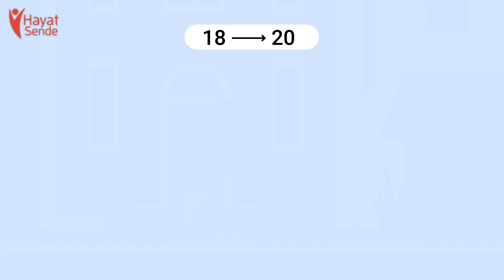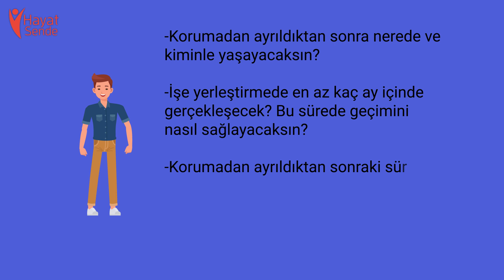1. Bölüm - Korumadan Ayrılmadan Önce Bilmen Gerekenler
Korumadan ayrılmadan önce bilmen gerekenler:
Koruma kararının uzatılması: 18 yaşına yaklaşıyorsun ve korumadan ayrılmaya hazır hissetmiyor musun? Endişelenme! Eğitime devam etmesen bile bir iş ve meslek edinerek kendi kendine yeterli olman amacıyla koruma kararını 20 yaşına kadar uzatma talebinde bulunabilirsin. Lisans ve lisansüstü eğitimine devam etme durumunda ise koruma kararın 25 yaşına kadar uzatılabilir.

Sosyal ekonomik destek (SED): Korumadan ayrıldıktan sonra maddi ihtiyaçların için  sigortalı bir işe girene kadar iki yıl süre ile sosyal ve ekonomik destekten yararlanabilirsin. Aile ve Sosyal Hizmetler Bakanlığı korumadan ayrılan gençlere en fazla iki yıl süre ile Sosyal ve Ekonomik Destek (SED) sağlıyor.  Sosyal ve Ekonomik Desteğe adres kaydının bulunduğu ilçedeki sosyal hizmet merkezinden başvurabilirsin.

Barınma: Korumadan ayrıldıktan sonra barınacak bir yerin yoksa bu durumu koruma altındayken seninle ilgilenen sosyal hizmet uzmanı ile paylaşmalısın. Korumadan ayrıldıktan sonra ise barınma desteği için Aile ve Sosyal Hizmetler Bakanlığı İl Müdürlüğü’nde Bakım Sonrası Rehberlik ve İzleme Birimlerine başvurabilirsin. Sosyal Yardımlaşma ve Dayanışma Vakıfları ile yapılan protokol gereği şartları sağlaman durumunda en fazla bir yıla kadar barınma desteğinden yararlanabilirsin.

Korumadan ayrılmadan önce şunları gözden geçirmelisin:
-Korumadan ayrıldıktan sonra nerede ve kiminle yaşayacaksın?
-İşe yerleştirmede en az kaç ay içinde gerçekleşecek? Bu sürede geçimini nasıl sağlayacaksın?
-Korumadan ayrıldıktan sonraki sürece ilişkin bir planlama yaptın mı?
-Koruma sonrasında sahip olduğun hakları ve erişebileceğin hizmetleri biliyor musun?

Yalnız değilsin! Koruma altındayken ve korumadan ayrıldıktan sonra desteğe ihtiyaç duyarsan Aile ve Sosyal Hizmetler Bakanlığı İl Müdürlüklerine ayrıca Hayat Sende Derneği Danışma Hattı’na başvurabilirsin!

Hayat Sende Derneği tarafından Avrupa Birliği Sivil Düşün Desteğiyle LABU Ajansa hazırlatılmıştır.

Yayına Hazırlayan
Video içerikleri/metinler Hayat Sende Derneği tarafından hazırlanmıştır.
2d Animasyon : Yulet Ercan ve Yusuf Akkuş
Ses Kayıt: Ferruh Batuhan Ağaoğlu (FBA)
Seslendiren: Selen Nacakcı

Bu video Avrupa Birliği Sivil Düşün Programı kapsamında Avrupa Birliği desteği ile hazırlanmıştır. İçeriğin sorumluluğu tamamıyla Hayat Sende Derneğine aittir. AB'nin görüşlerini yansıtmamaktadır.